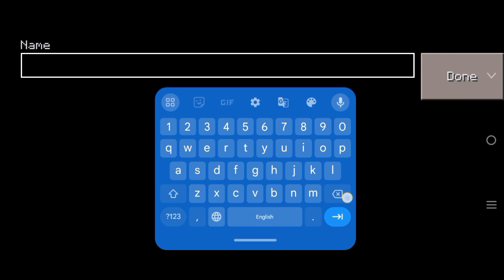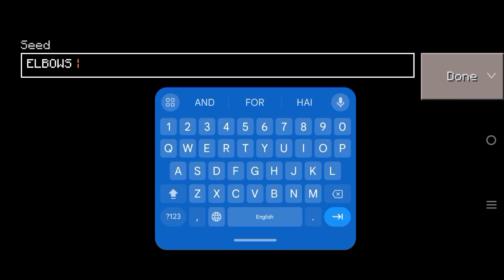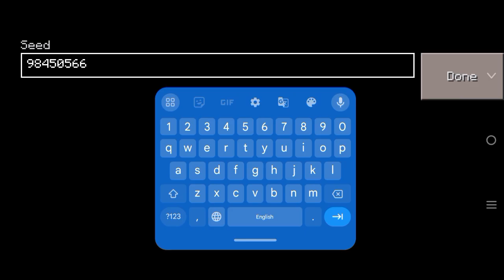Top 5 best seeds in craft world craft world seeds